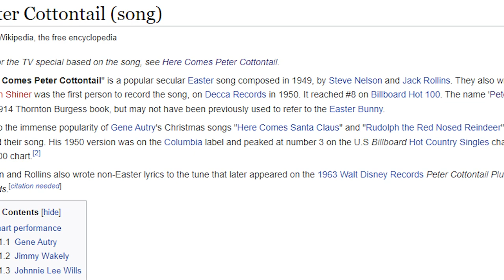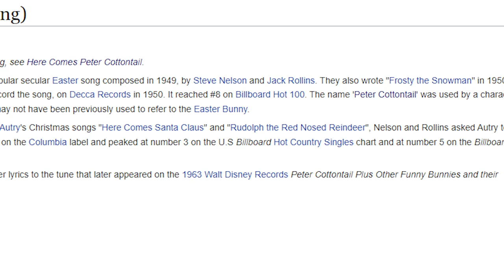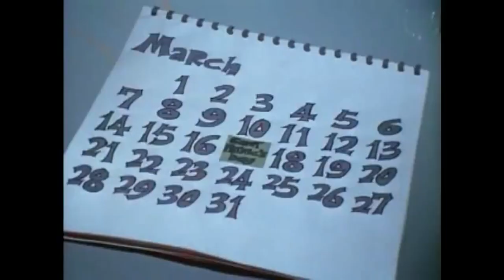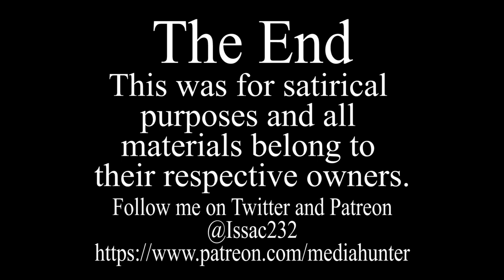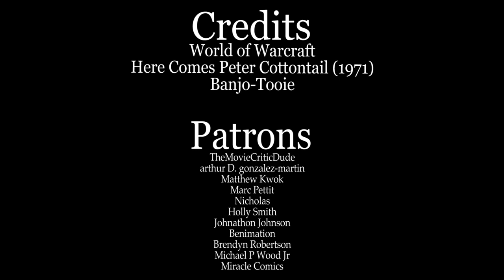Media Hunter - Here Comes Peter Cottontail (1971) Review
Happy Early Easter! Here's a special on how Peter Cottontail almost lost his chance at acquiring a new job at the hands of not!Hitler rabbit.